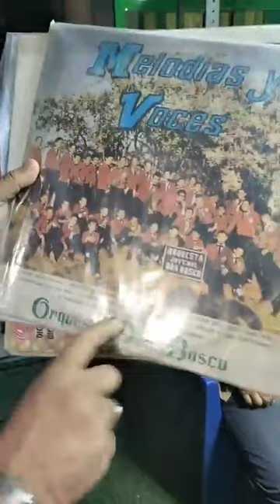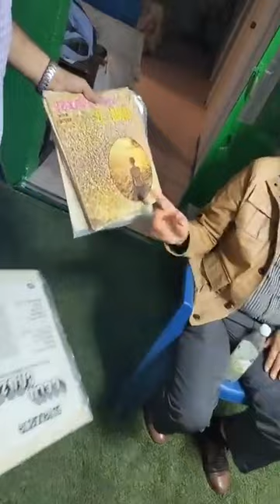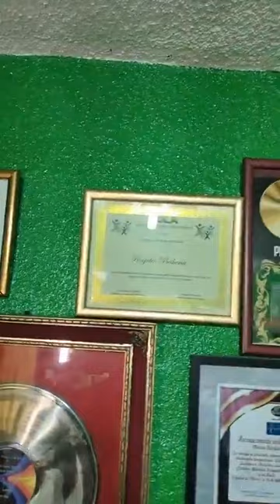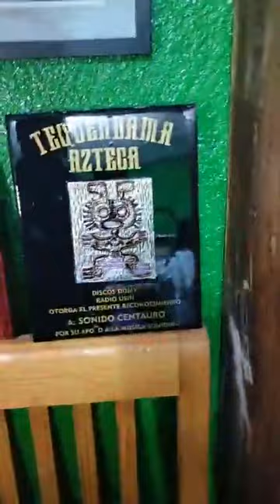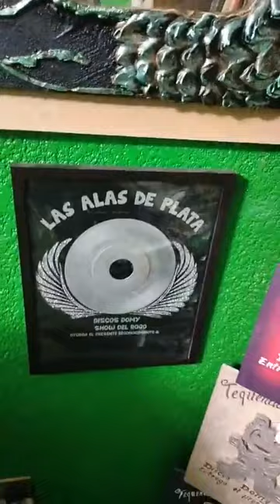SONIDO BATICHICA CHARLA WILLIE SONIDO CARIBALI Y SONIDO SUPER ROJO